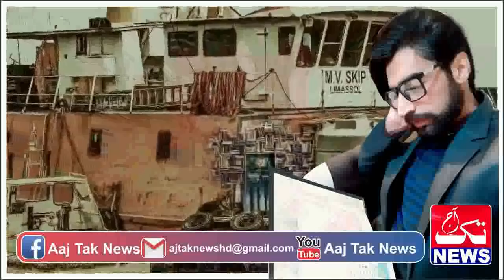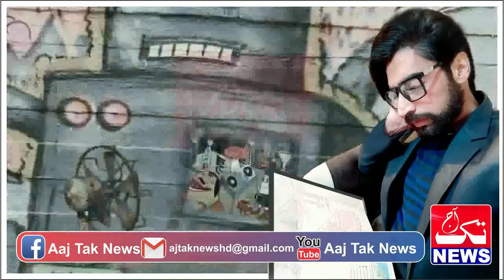PAKISTANI FIGHTER | Ep 431